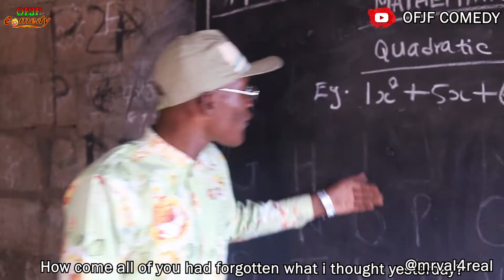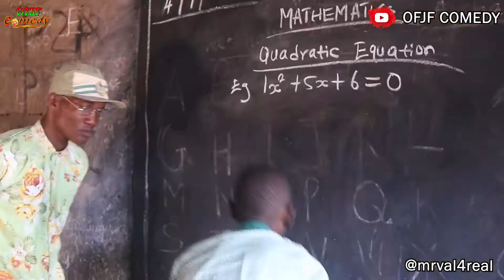A Primary 6 Pupil helped his Class Teacher in Solving a Mathematical Problem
The best way to solve a Mathematical Problem in Nigeria has been Invented by Little Emmanuel, a Nigerian Primary 6 Pupil. OFJFComedy Funny Videos Memes Comedy 9jaGotTalents AYCrib Emma NightOfAThousandLaugh Emmanuella CrazyClown MarkAngelComedy (OFJF COMEDY) @emmachamberlain @MemesRandom @EmmaHeesters @OFJFComedy @memeulous @toysandfunnykids @ChotoonzTV